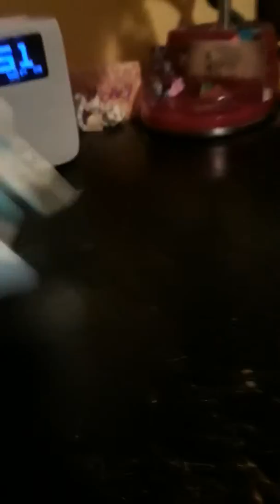Frozone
When you